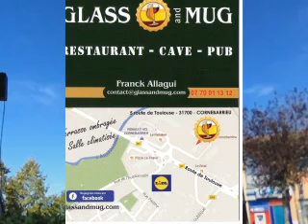Overabundance PT1 by Dr Pickup @ TheGlass and Mug, Cornebarrieu Glass and Mug, 31700 Cornebarrieu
Overabundance PT1
Dr Pickup solo @ Glass and Mug
31700 Cornebarrieu
Sunday, 17 October 2021

Glass and Mug serve the best Fish and Chips south of the Channel